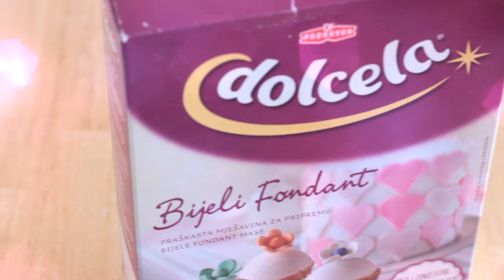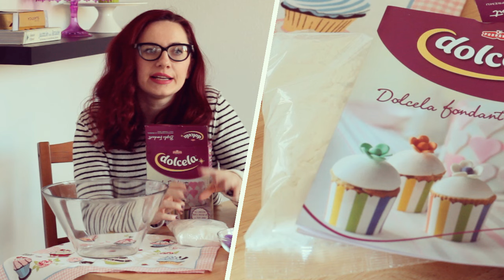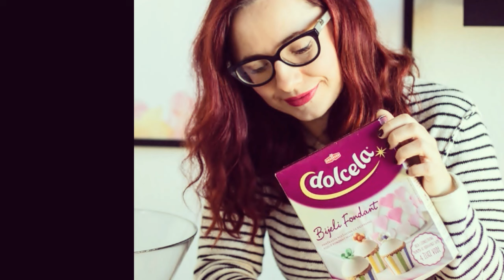Dolcela bijeli Fondant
Pozdrav svima!

Danas vam donosim unboxing relativno novog proizvoda na tržištu - Dolcela bijeli fondant. Možete vidjeti kako ga umijesti te kako ga pobojati i čuvati.

Na sljedećem linku možete pročitati još hrpu savjeta:

U sljedećem videu vam donosim savjete kako pripremiti tortu za prekrivanje fondantom, kako valjati fondan te na kraju krajeva prekriti i ukrasiti tortu. Uz to napokon vam otkrivam i veliko darivanje alata za fondant i par kutija ovog genijalnog Dolcela bijelog fondanta.

justcakegirl